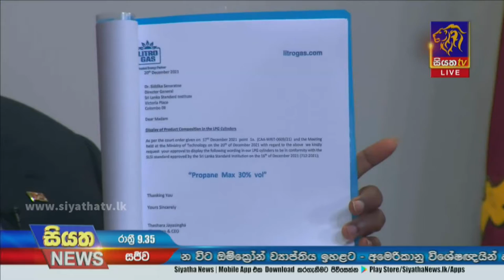ගෑස් අනතුරු පිළිබද කමිටු වාර්තාව ජනපති වෙත ලබා දේ | Siyatha News